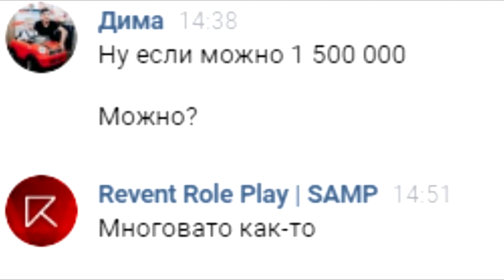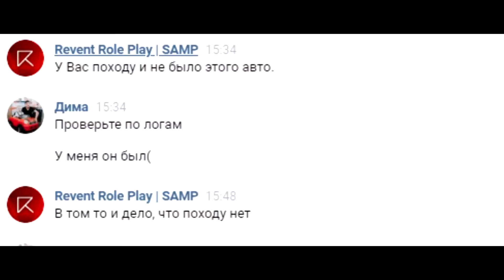История про то,как мы возвращали "Hotring B"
Многие мои друзья спрашивали как это было, так вот, это видео для вас)
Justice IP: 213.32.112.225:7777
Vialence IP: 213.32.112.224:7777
Ник: Dimitry_Kovalev